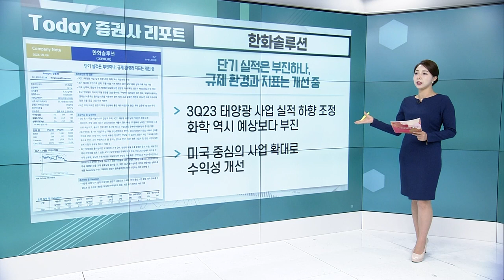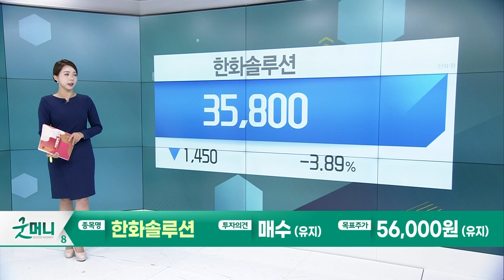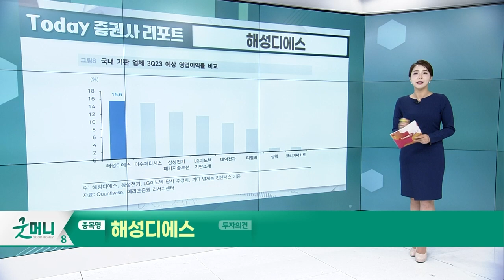한화솔루션… 단기 실적은 부진하나, 규제 환경과 지표는 개선 중 / 해성디에스… 본궤도 진입 전 숨고르기_Today 증권사 리포트 (20230906)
한화솔루션(009830): 단기 실적은 부진하나, 규제 환경과 지표는 개선 중
- 3Q23 태양광 사업 실적 하향 조정. 화학 역시 예상보다 부진
- 미국 중심의 사업 확대로 수익성 개선

해성디에스(195870): 본궤도 진입 전 숨고르기
- 3Q23 영업이익 265억원으로 컨센서스 28.0% 하회 예상
- 재고조정 후 2024년부터 고수익성 회복 전망